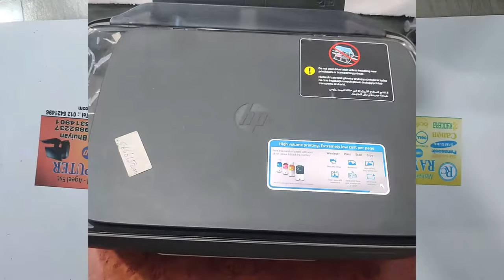Fixing Color Missing on Hp Ink Tank wireless 415-310-410-315-418-319-419 remove air in ink pipes.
In this informative video, I'll show you the best method to remove air bubbles in the ink pipes and perform a thorough head cartridge cleaning for your HP Ink Tank Wireless 415 printer."
"Discover the ultimate solution to eliminate air in the ink pipes and achieve optimal print quality by watching this detailed video guide on cleaning the head cartridge of your HP Ink Tank Wireless 415 printer."
"Say goodbye to print quality issues caused by air bubbles! Follow along with this comprehensive video tutorial as I demonstrate how to remove air in the ink pipes and perform a deep cleaning of the head cartridge for your HP Ink Tank Wireless 415 printer."
"Looking for ways to improve your printing experience? This video covers everything you need to know about removing air in the ink pipes and effectively cleaning the head cartridge of your HP Ink Tank Wireless 415 printer."
hp ink tank wireless 410 printer head cleaning
hp ink tank wireless 416 printer head cleaning
hp ink tank wireless 419 printer head cleaning
hp ink tank 319 head cleaning
hp ink tank 316 head cleaning